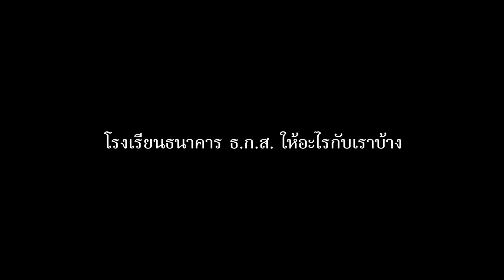พูดคุยกับสมาชิกโรงเรียน ธนาคาร ธ.ก.ส. โรงเรียนอู่ทอง จ.สุพรรณบุรี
ร่วมพูดคุยอย่างเป็นกันเองกับน้อง ๆ โรงเรียนอู่ทอง จ.สุพรรณบุรี
ถึงแนวคิดเกี่ยวกับการออมและประสบการณ์การเป็นพนักงาน
โรงเรียนธนาคาร ธ.ก.ส.